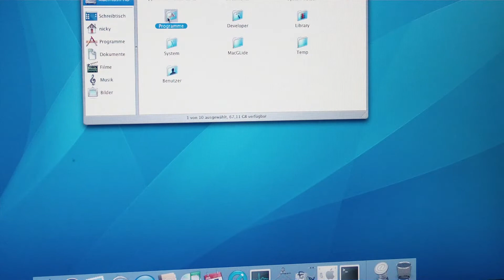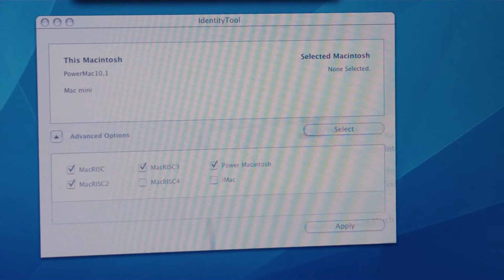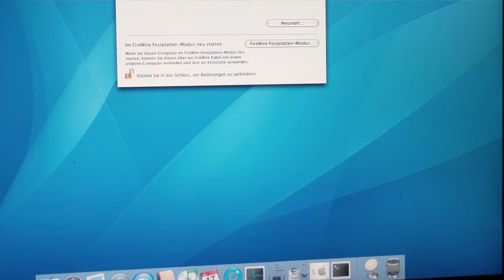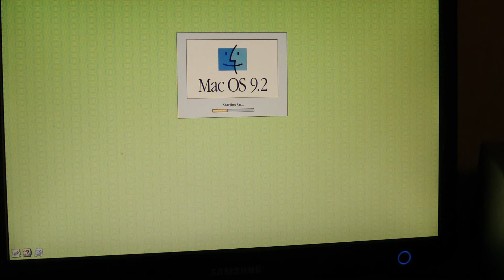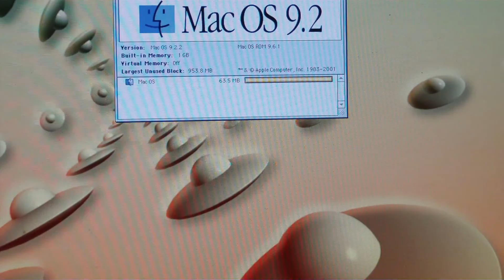Mac Mini G4 - MacOS 9 and X dual boot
Hi everyone,

Here's another retro video for you.
It's about dual-booting a Mac Mini Powermac (9 and X).

Use Identity Tool to make Mac OS 9 appear in X.

Note: You'll likely need a special version of 9.2.x for the G4 Mini.
There's one made by the community.

Have fun! :)